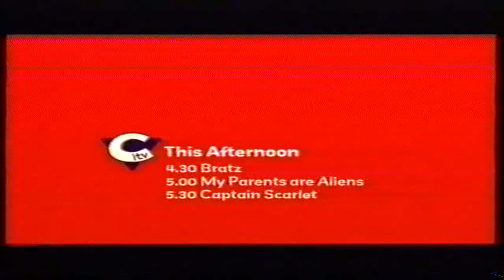CITV - Jungle Run (23)